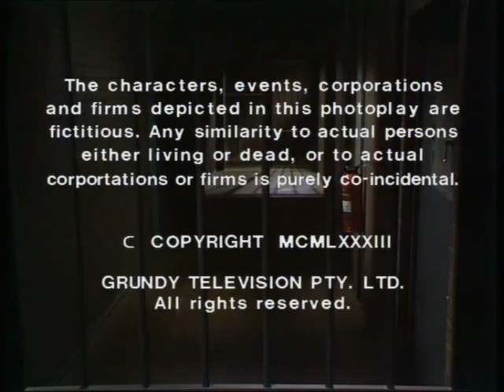prisoner cell block h 440